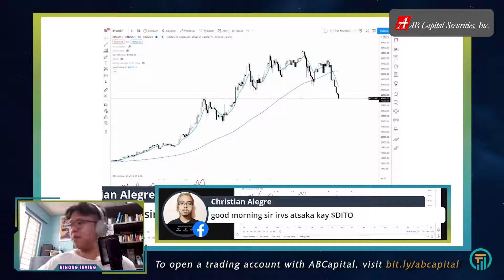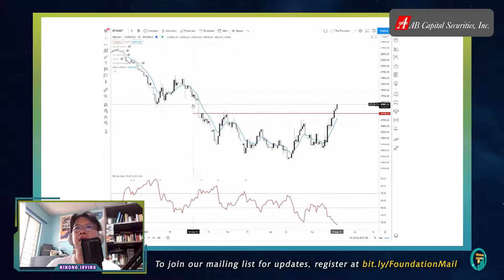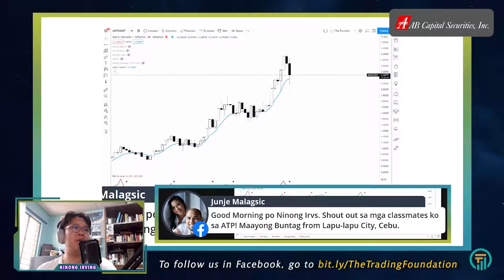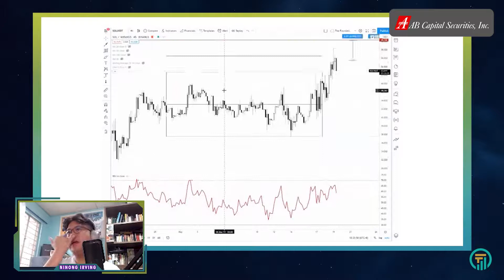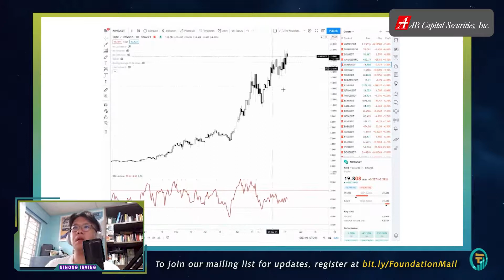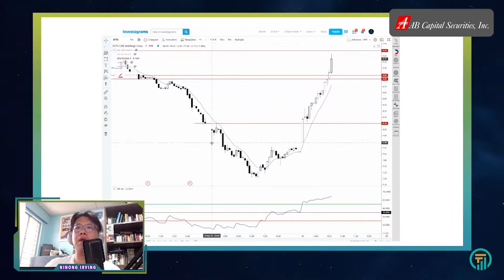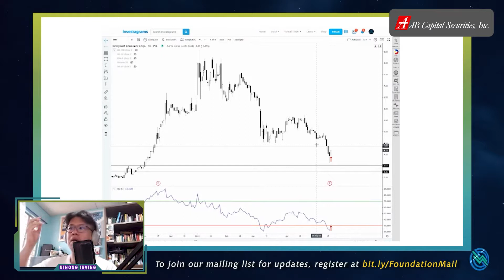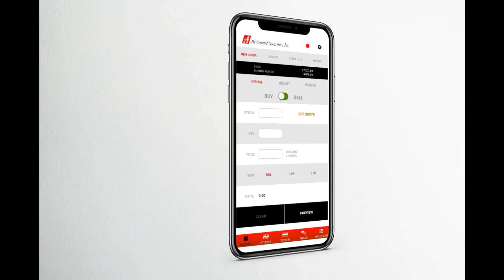Crypto on a Downtrend? No Problem! Let’s try Shorting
On a downtrend in the Crypto market, there are 2 ways to make money. One is to short downtrending coins or Two is to look for outliers.

Visit our link tree and avail of the free PDFs or Videos to help you on your trading journey!